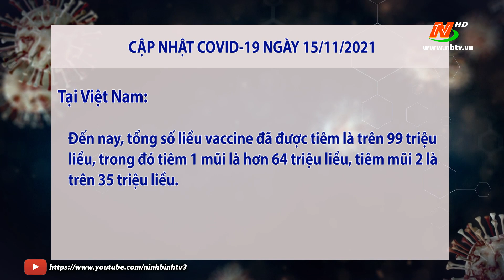Cập nhật COVID-19 ngày 15/11/2021